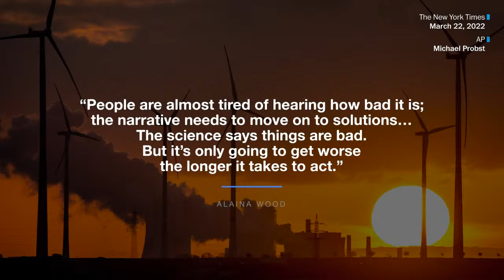TikTok star Alaina Wood on how we talk about climate change and solutions (Full Stream 12/07)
The scope of climate change can often make people feel powerless, but communication experts say how these issues are discussed can shape solutions at the individual and community level. On Wednesday, Dec. 7 at 11:00 a.m. ET, join Washington Post Live for a conversation with scientist and TikTok star Alaina Wood about her work to make science more accessible and actionable as part of a special week-long series, “This is Climate.”

Washington Post Live is the newsroom’s live journalism platform, featuring interviews with top-level government officials, business leaders, cultural influencers and emerging voices on the most pressing issues driving the news cycle nationally and across the globe. From one-on-one, newsmaker interviews to in-depth multi-segment programs, Washington Post Live brings The Post’s newsroom to life on stage.